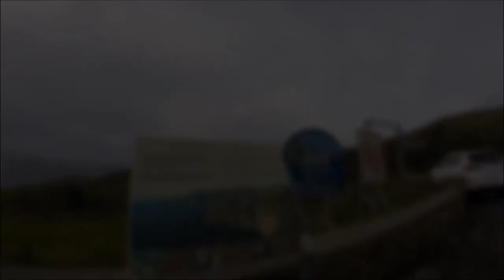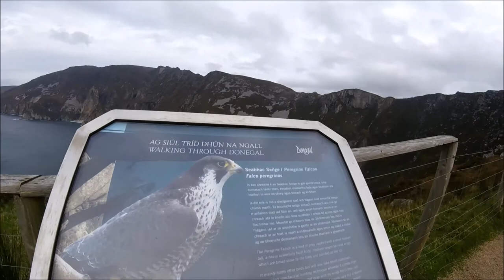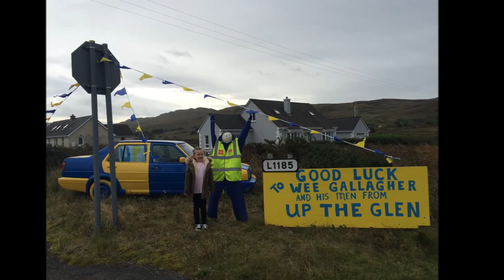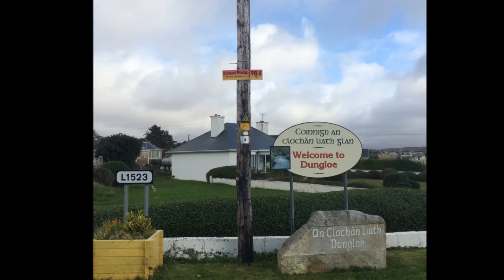Olivia's Donegal Adventure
My niece Olivia takes you a tour of County Donegal, Ireland.

Leprechauns Dance